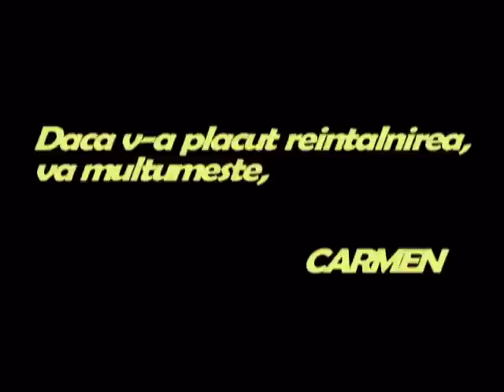Gone with the wind